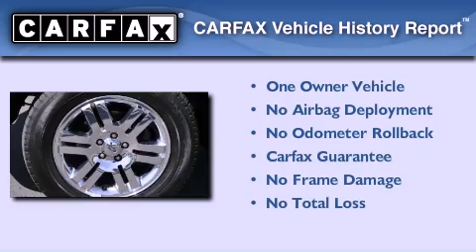2010 Ford Explorer Belmont CA 94002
Year : 2010
 Make : Ford
 Model : Explorer
 Engine : 4.6L V-8 cyl
 Trans . : Automatic
 Exterior : Black
 Miles : 37,164
 Interior : Black

 Pre-Owned 2010 Ford Explorer Belmont CA